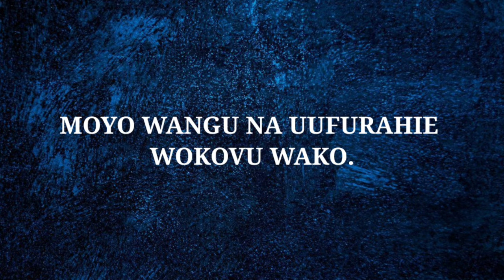BWANA NIANGALIE UNIITIKIE~ DANIEL SIFUNA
worship gospel music 2020